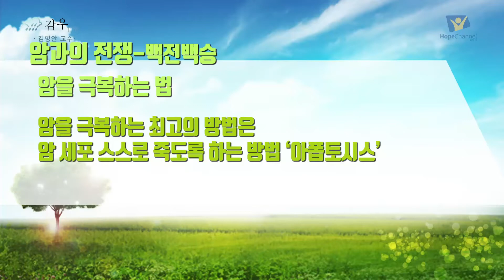[한 눈으로 보는 천연치료] 24강 암이 좋아하는 식품, 싫어하는 식품